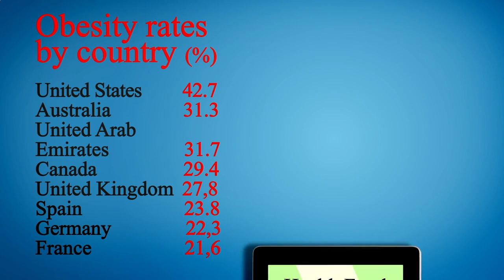Nearest Restaurant to Me - Nearest Restaurants to Me - Miami 33138, Miami-Dade County, FL, US